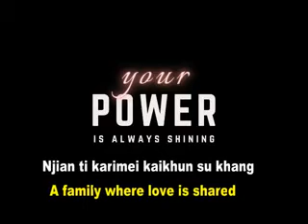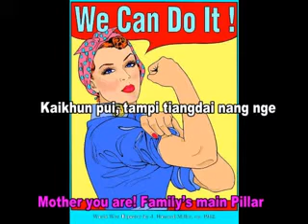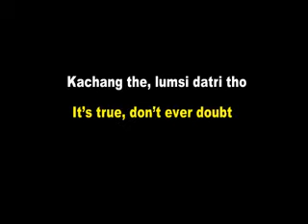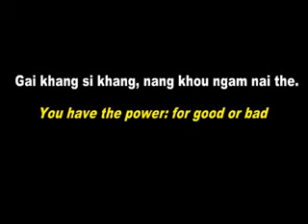Ntumei: Nang ngam nai ye/Woman:You are Powerful/Theme song/2nd Get-together/St. John's Parish Nungba